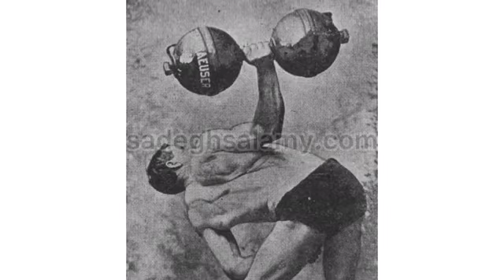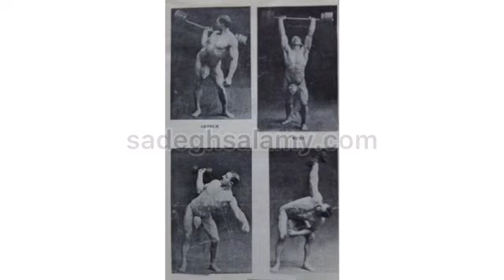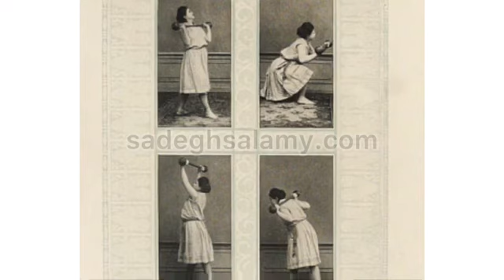تاریخچه وزنه برداری بخش نخست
تاریخچه ی دیدنی از وزنه برداری